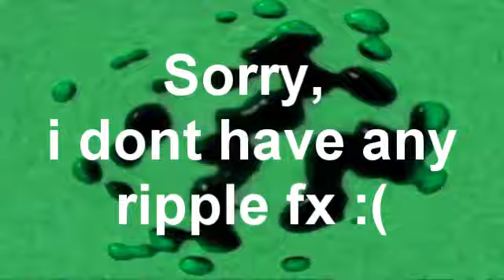Klasky Csupo In G Major 354 With Super Cool Effects